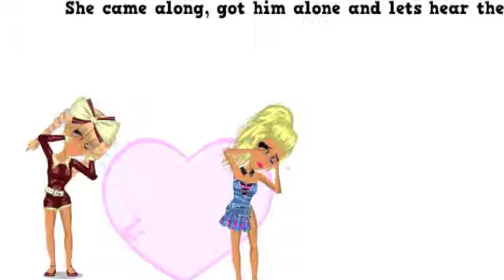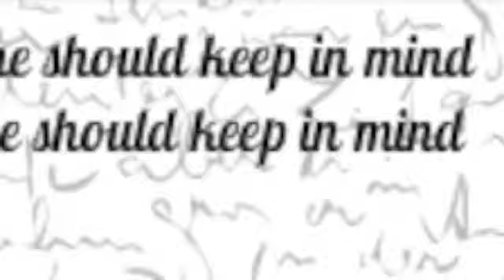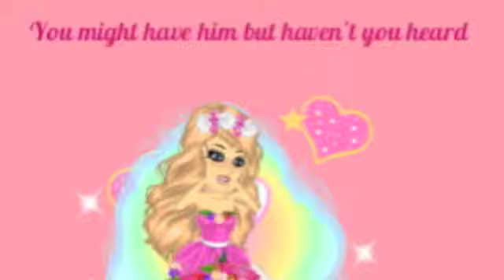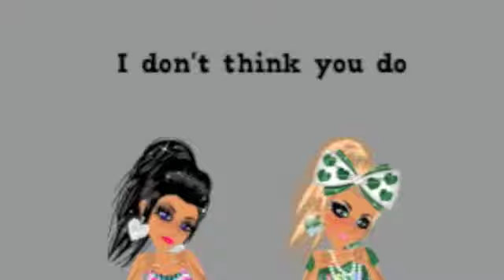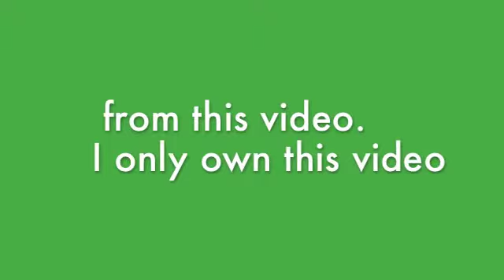Better than revenge MSP version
I have bought the album legally and I am not using the song to make money. I only own the VIDEO but the site I used to take screenshots to make it I also don't own, which is

So, all I did was take screenshots on I site I don't own use a song, BetterThan Revenge owned by Big Machine Records and/or Taylor Swift. Hope I gave credit to everybody cause I don't want to plagiarize!